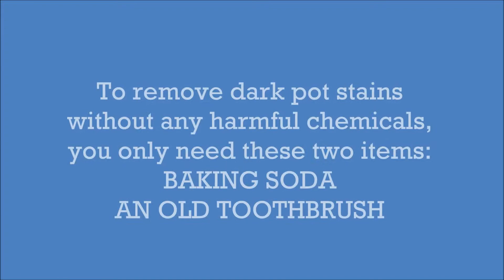Kitchen Hack~ How To Remove Pot Stains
Got burnt and scorched black pot stains? Here' your solution!

Only two simple household items needed!

Let me know if you try it out! :)